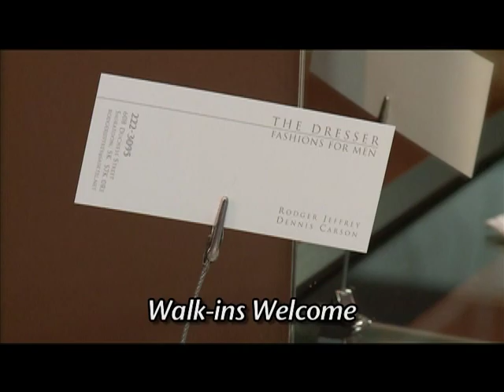The Dresser Fashions for Men Saskatoon, TV commercial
The Dresser Fashions for Men in Saskatoon. Simply the only store of its kind in Saskatoon. Service and product of high quality and integrity. This becomes an education in your clothing needs and desires, that can be enjoyable and give you that distinctive look. Produced and Directed by Anthony J. Towstego. Camera op, editor Shannon Scott.